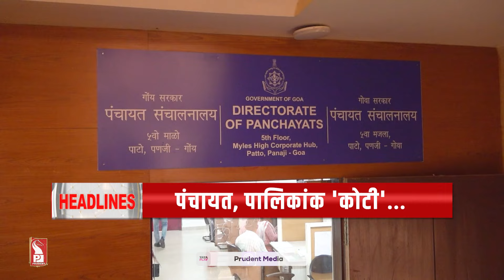HEADLINES AT 8:30PM